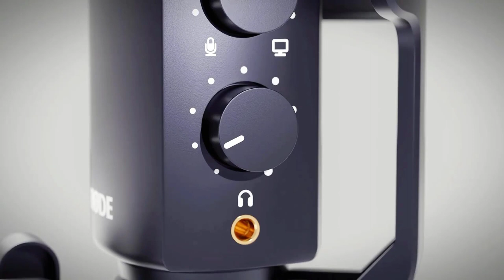The Rode NT microphone creation with Blender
check my new school for learning
Check my courses from here

Blender: Create Realistic BMW 507 From Start to Finish
Blender: Create Jeep Willys MB 1942 From Start To Finish
Blender: Create and rig realistic Batmobile from A to Z
BLENDER: How to create and rig the Iron Giant
BLENDER: create Thor's Stormbreaker from start to finish
BLENDER: how to create the tiny k-2SO STAR WAR Robot
BLENDER: how to create realistic bedroom with cycle & eevee
BLENDER : realistic vehicle creation from start to finish
create crazy robot with blender 2.8 and substance painter
3d max and corona| الدورة الشاملة لاحتراف

Hi I'm Marwan painter, this channel is all about 3d and 2d software, teaching you how to use them, the most focused 3d software is Blender
or as too many people call it Blender 3d,
and 3ds max it's famous 3d software that I will focus on in this channel, so you will find nice Blender tutorials and 3ds max tutorials, that can take you to the next level, you can check my Udemy account I have their full advanced courses can help you a lot check this link below👉🏽👉🏽